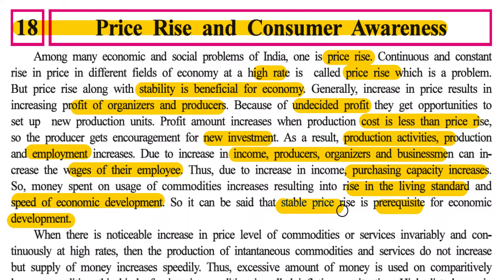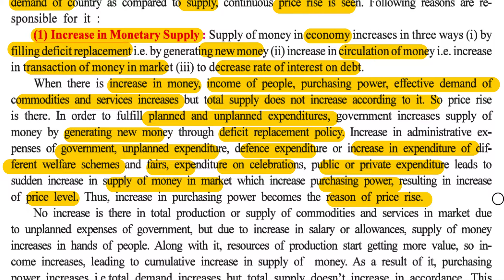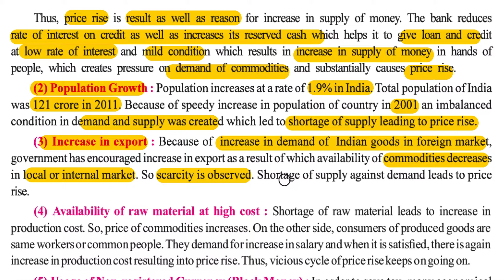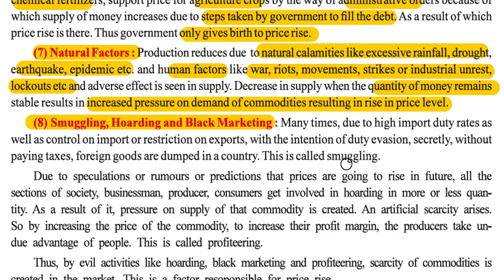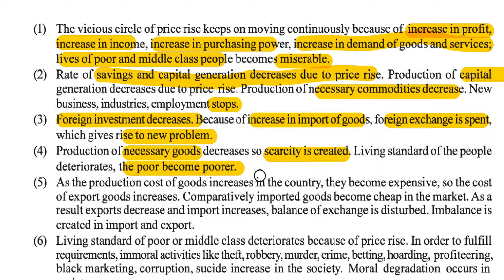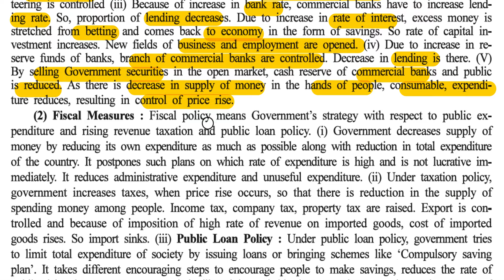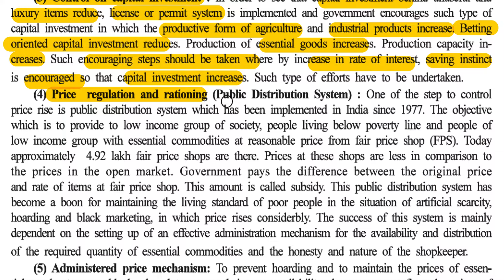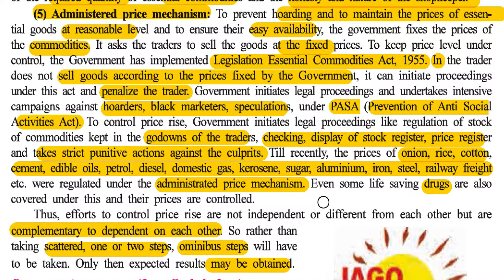S S CH 18 - PRICE RISE AND CONSUMER AWARENESS - PART - 1